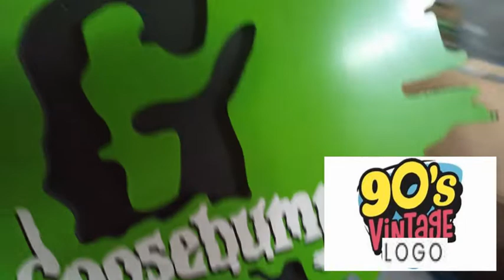SHORT UNBOXING FOR THIS GOOSEBUMPS PIECE OF 90 'S HISTORY !!!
Short video for this absolutely amazing rare original store display for Goosebumps merchandise in the 90s. This display is made of wood and would sit on top of a rack of display in various stores. Made of wood, the green splatter section measures roughly one foot in diameter. This is the only one I have ever seen and a rare collectible for any fan!